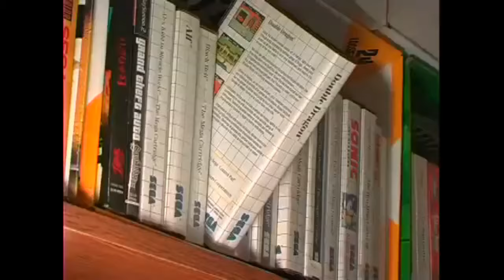YTP - Holone 2 on the SSS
Give that a watch if you would like to see a subpar quality YTP. This one's way better, and it keeps some original jokes as well!

All the game titles in the video in chronological order:
0:00 - None
0:34 - 2 Lone Guys on the Home NES
1:00 - Home Toot on the SNE
1:13 - the first Home game
1:16 - Home 2 on the TNQEHS
1:41 - Home Alone 100 on the SNES
2:10 - Bart Space
3:52 - Home Alone 2 on the NES
4:21 - Holone 2 on the SSS